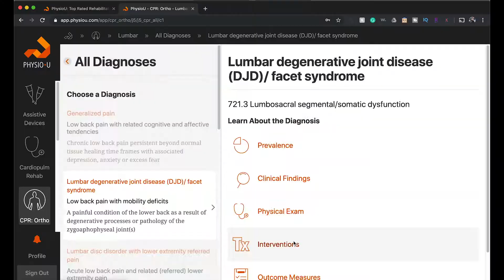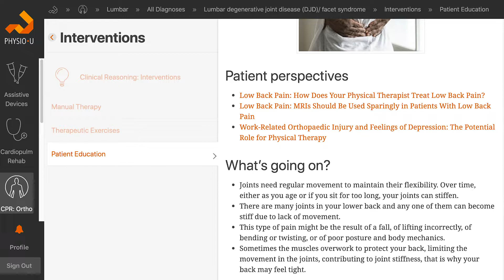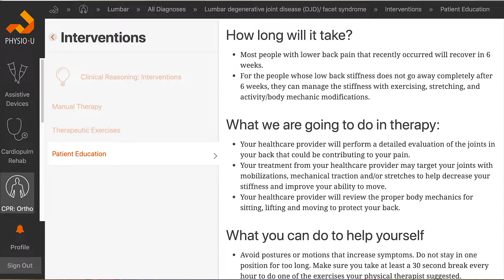Physical Therapy Education for Low Back Pain | Part 4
This video explains the Home Exercise Program and Education part of the physical therapy exam - Part 4

TIMELINE
1:38 Home exercise program (HEP)
2:00 Why the specific exercise is important
2:40 Why giving the same exercise program is not right
5:00 Why I always choose to take the blame before blaming others
5:56 Education
9:05 PhysioU walkthrough with low back pain exam

4 things you want to educate in your exam
1. What's going on
2. How long will this take
3. What we are going to do in physical therapy
4. What you could do to help yourself

I broke down a physical therapy evaluation into 4 parts:
1. Subjective
2. Objective
3. Treatment
4. Home exercise program/education